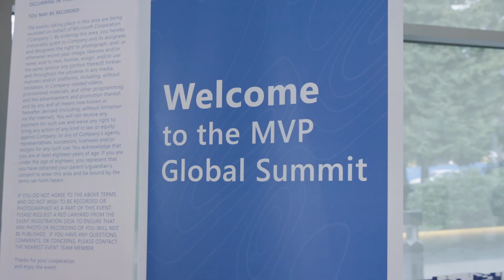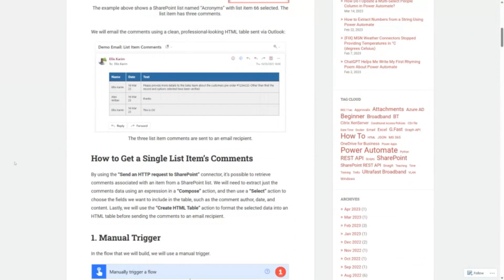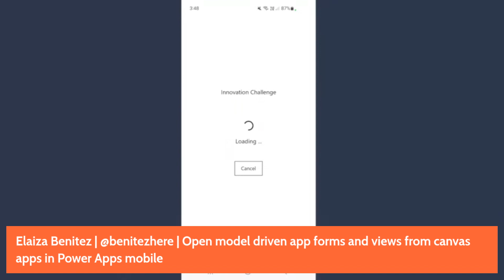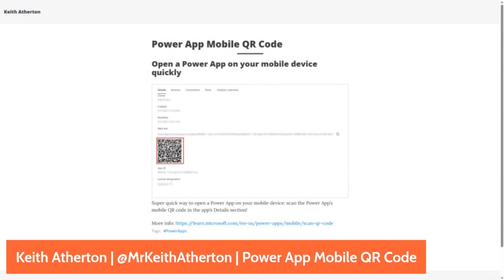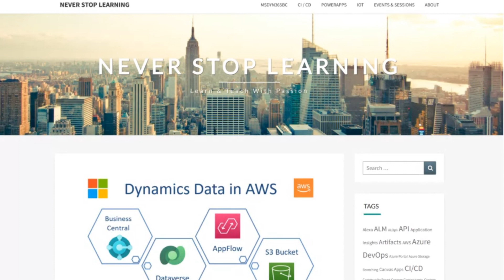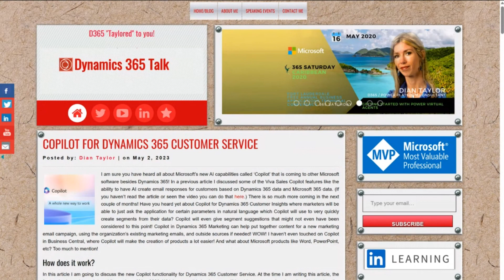MVP Summit Special - Power Platform Connections Episode 12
On this special episode of Power Platform Connections, David Warner and Hugo Bernier interview Microsoft Business Applications MVPs Geetha Sivasailam & Chris Piasecki live in Redmond, alongside the latest news, videos, product updates, and community blogs.

0:00 Cold Open
00:23 Show Intro
02:59 Geetha Sivasailam interview
06:27 Blogs & Articles
13:17 Chris Piasecki interview
19:43 Show wrap up
21:03 Bloopers

References
• See the full post and show notes for this episode in the Microsoft Power Apps Community: